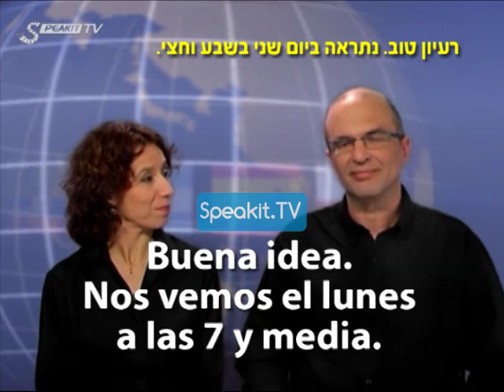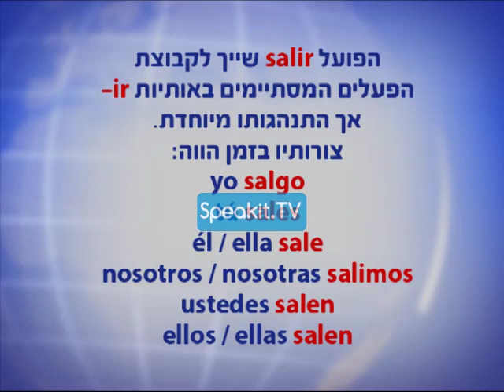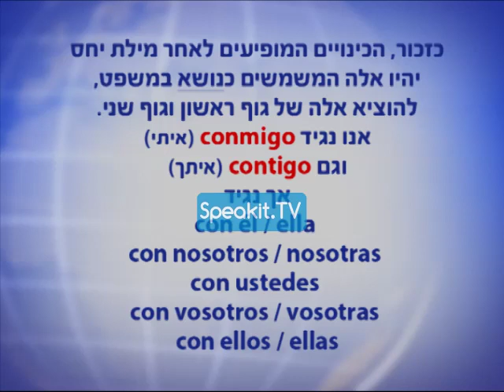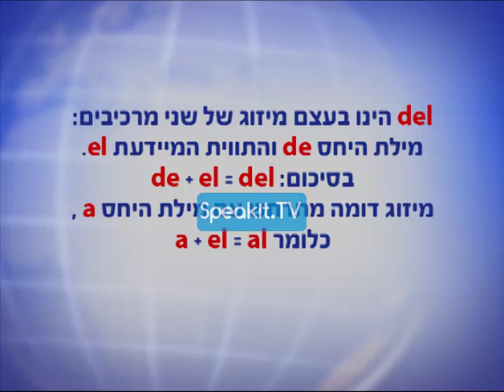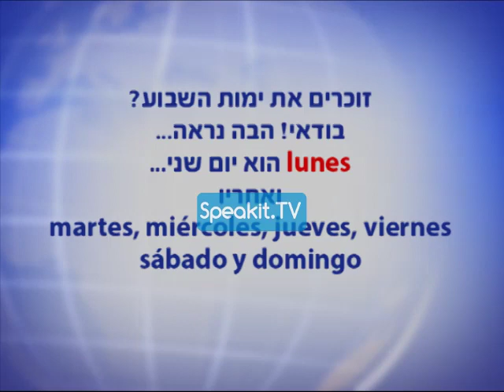ספרדית מאסטר חלק 1 (Speakit.tv) | 30004 P1 20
ספרדית מאסטר - קורס ללימוד עצמי בווידיאו
תודה שאתם מצטרפים אלינו לקורס זה ללימוד ספרדית.
הקורס הזה מיועד לאנשים ללא ידע מוקדם בספרדית, המעוניינים ללמוד מבראשית, וגם לבעלי ידע בסיסי המעוניינים לשפר את שליטתם בשפה, להרחיב את אוצר המילים שלהם וללמוד להתבטא ברהיטות.
התכנים והשיטה חדישים, ולא רק זה, המבנה נוח וידידותי ללומד!
למה הקורס הזה יחיד במינו?
א. הקורס מחולק לשלשה חלקים או שלבים עוקבים. כל שלב מתאים לרמת ידיעות מסוימת, וניתן לרכוש כל חלק בנפרד.
ב. כל שעליך לעשות הוא להסתכל, להקשיב וללמוד! כל מה שעליך לדעת מופיע על המרקע, החל ממידע פשוט ביותר על כללי השפה ועד כתוביות עם התרגום של כל הנאמר והסברים קצרים וברורים בעברית.
הדרך שלנו היא לאפשר לכל לומד את הלמידה בקצב האישי שלו, בלי לחץ וללא לוחות זמנים קבועים מראש, וגם לתרגל כמה שירצה. זהו היתרון הגדול של הלמידה העצמית!
הרעיון הוא לשפר בהדרגה את השליטה כמו במשחק, כמעט מבלי להרגיש שמדובר בלימוד.
מוכנים?
אז בואו נתחיל!

חלק ראשון
בשלב הזה, הכולל 20 שיעורים, נלמד כיצד להגות את כל הצלילים של השפה הספרדית יחד עם שילובי צלילים שכיחים באמצעות דוגמאות ברורות. אנו גם נלמד אותך מילים בודדות ומשפטים פשוטים לשימוש יומיומי.
חלק שני
בשלב הזה, הכולל 15 שיעורים, נעשה היכרות עם חלקי המשפט הבסיסיים, ונלמד כיצד להשתמש בפעלים, הצורות השונות של שמות העצם ושמות התואר ועוד נושאים רבים. אנו נעשיר גם את אוצר המילים שלנו ונתרגל את השימוש בשפה באמצעות תרגילים מהנים ואף משעשעים.
חלק שלישי
בשלב הזה, הכולל גם הוא 15 שיעורים, נרחיב ונשפר את השליטה שלנו בשפה. נוכל גם ללמוד ביטויים ומשפטים שימושיים לחיי היומיום. ובסוף תחכה לנו הפתעה נעימה.